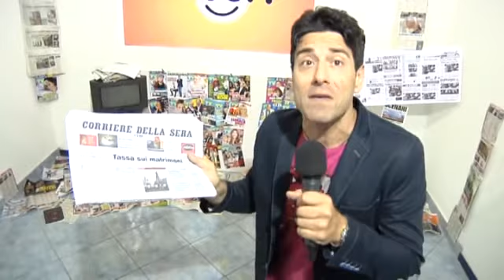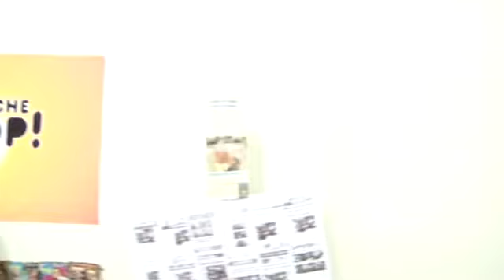SENTI CHE SCOOP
format ideato e condotto da enzo costanza